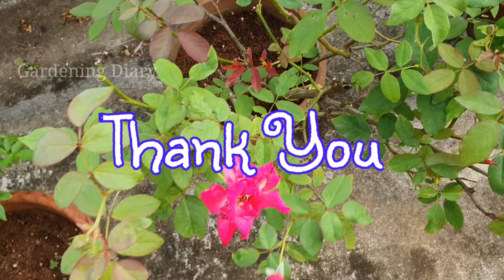Kashmiri Rose - Easy to grow rose for beginners in Tamil. சுலபமாக வளர்க்கும் ரோஸ்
Kashmiri rose is a easy to grow hardy rose shrub. Kashmiri rose is easily available in all nurseries be it TamilNadu or Kerala. Kashmiri rose is known to all nursery folks. If you are a new rose grower, this is one of the best roses to grow.  Watch this video to understand my experience in growing it and other related tips for growing roses in pots.